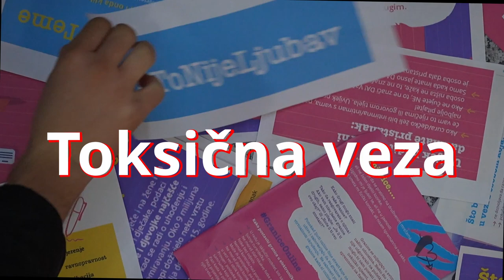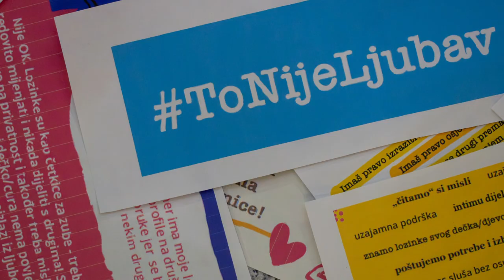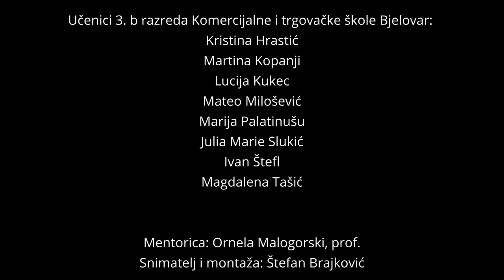ToNijeLjubav - Toksična veza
Tema videa je prevencija elektroničkog nasilja u vezama mladih.

Video su osmislili i snimili učenici i učenice 3. b razreda Komercijalne i trgovačke škole Bjelovar u sklopu projektu ToNijeLjubav čiji je nositelj CESI, a partneri su Komercijalna i trgovačka škola Bjelovar, Ekonomska škola Sisak, Srednja škola Glina, Ekonomska škola Požega te Srednja škola Dragutina Stražimira Sveti Ivan Zelina. Projekt se provodi uz financijsku podršku Središnjeg državnog ureda za demografiju i mlade.